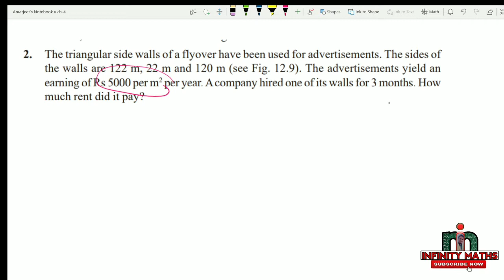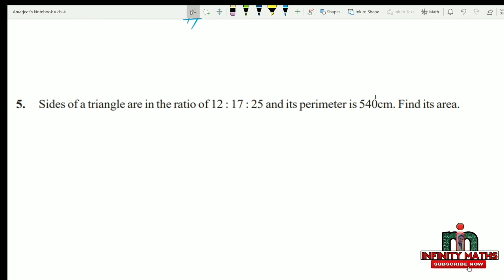Find the Area of Triangles || Heron's Formula